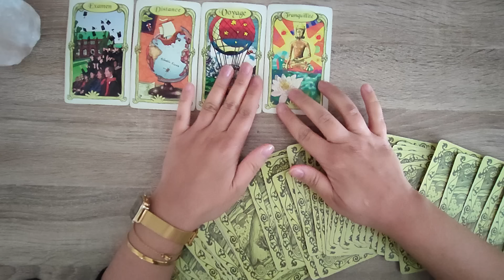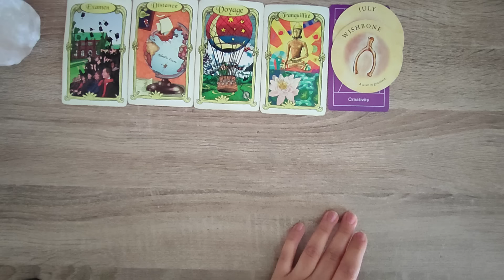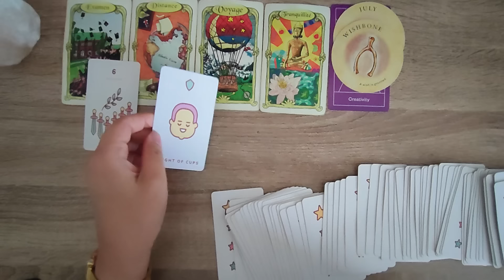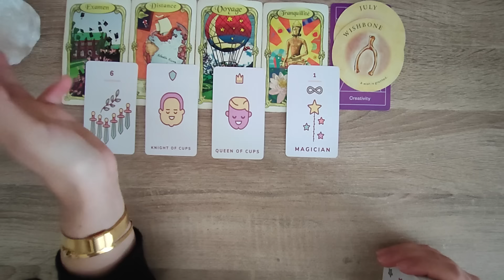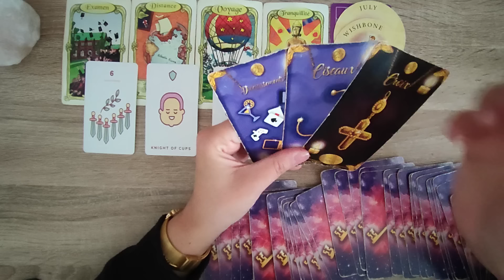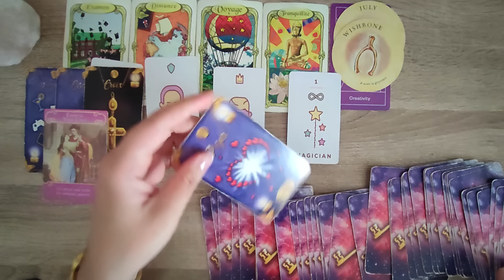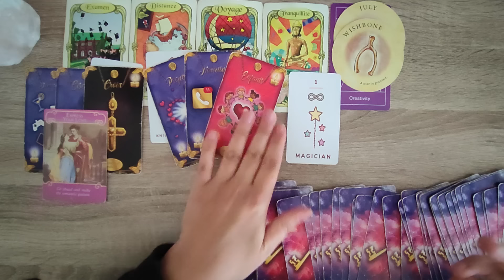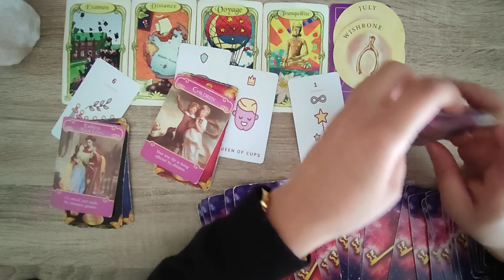VIERGE JUIN 2024 - GÉNÉRAL / AMOUR 💕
Je te délivre des messages avec les cartes et les petits mots.
Les vidéos des signes  sont valable en solaire, ascendant, lunaire et vénus.

liste des jeux souvent utlisés:
Lesoraclesdemicka.fr
Oracle Tealeaf
Oracles des miroirs
Lepetit lenormand
Oracle améthyste love
Oracle prism